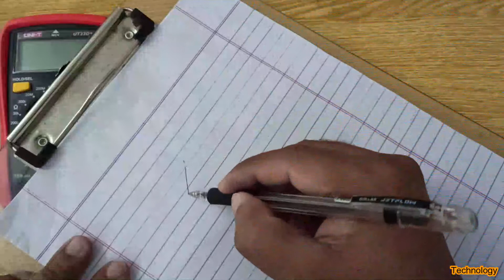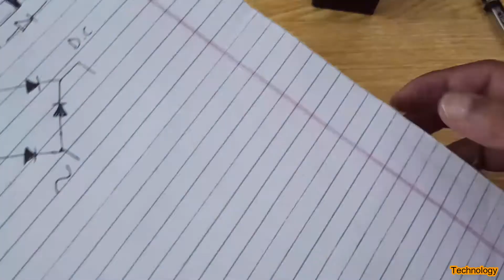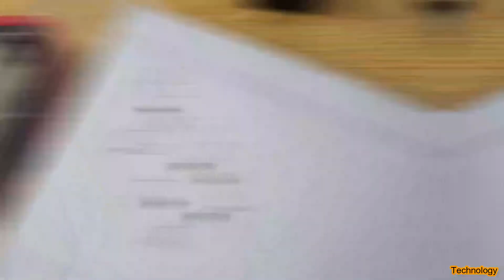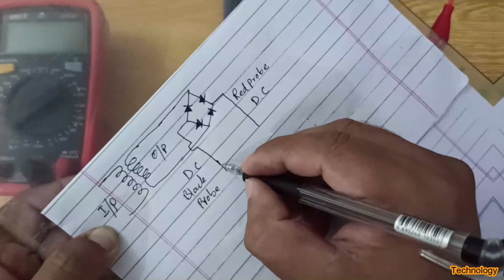Full wave rectification explained with capacitor and Load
Full wave rectification explained with capacitor and Load connected.
Full wave rectification is demonstrated in this video. Full wave rectification is necessary for converting AC to DC. This can be done using pre-arranged device in a device or we can arrange 4-diodes to make a bridge rectifier circuit. Bridge rectifier construction is explained in details with circuit diagram. After completing the construction of bridge rectifier, capacitor and load is connected one by one and the voltage is checked to know the effect of capacitor and load on converted DC from AC using bridge rectifier. Bridge rectifier can be bought from electronics shop or 4-diodes are used to construct bridge rectifier. Mobile charger, TV sets and many electronics devices use DC instead of AC and it becomes very important to convert AC to DC.